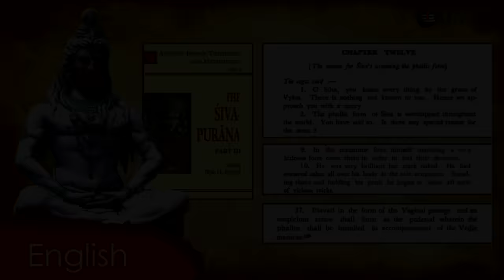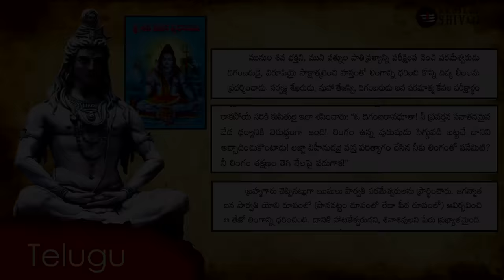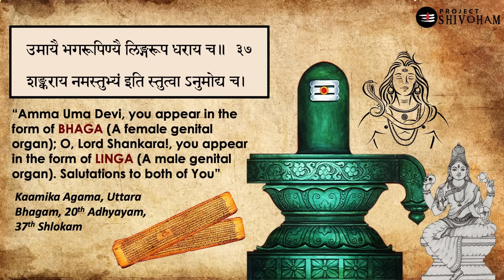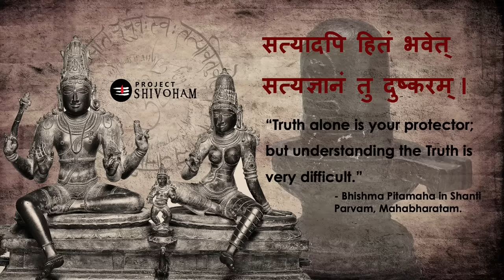Sex & Shiva Lingam - PART 2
The true meaning of Shiva Lingam, summarized in an authentic way in this short documentary...